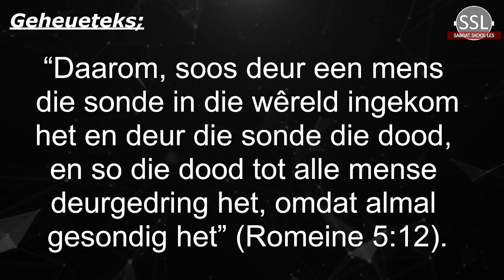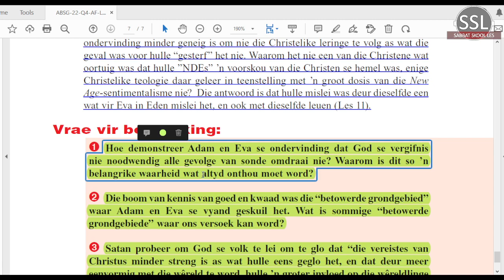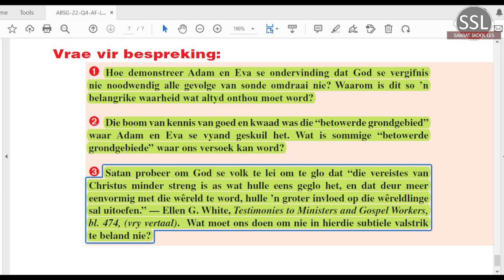Vrydag 07 Okt - Vrae vir bespreking.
Les 2 – Die dood in ’n sondige wêreld
01 tot 07 Oktober 2022.
 toekomshoop

Aanbieder:
David Kühn
CREDIT: